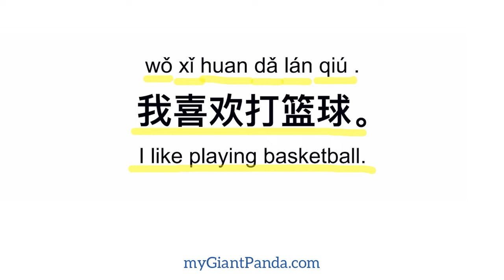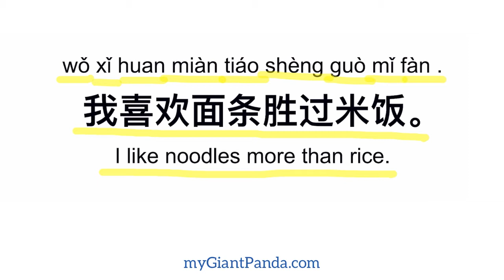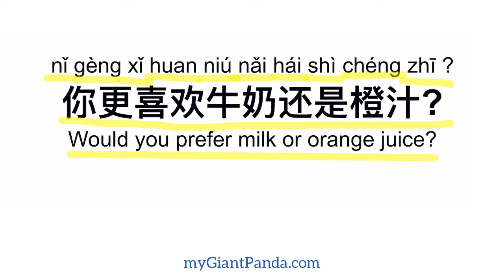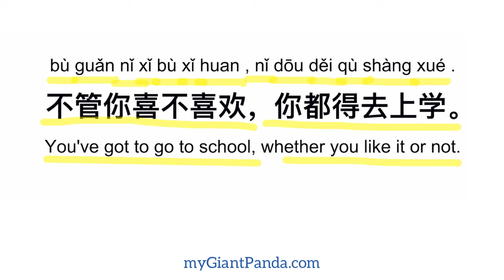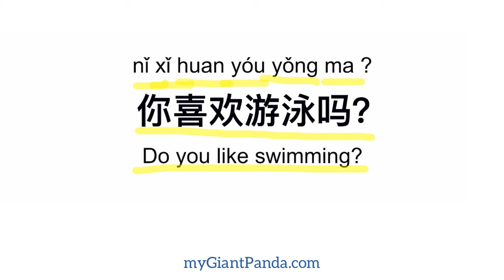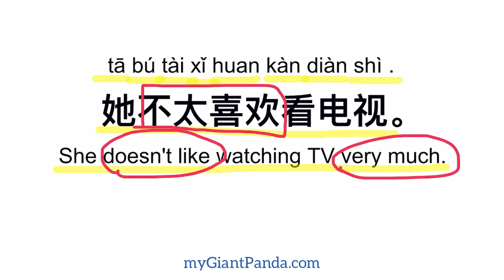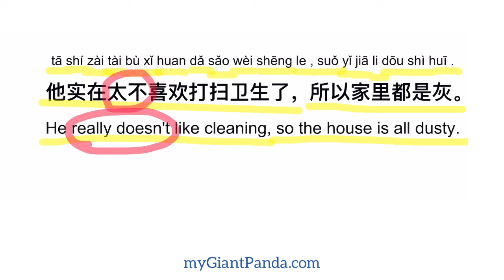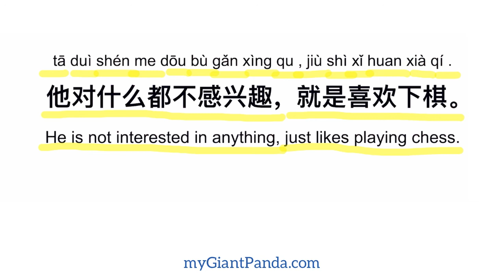How to Say Likes or Dislikes in Chinese Sentences - 如何用中文表达喜欢或不喜欢 - Chinese Online Classroom 华语在线小教室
xǐ huan huò bù xǐ huan
喜欢或不喜欢
Likes or Dislikes

wǒ xǐ huan dǎ lán qiú .
我喜欢打篮球。
I like playing basketball.

wǒ bù xǐ huan yú .
我不喜欢鱼。
I don’t like fish.

tā men dōu xǐ huan kàn shū .
他们都喜欢看书。
They all like reading books.

wǒ xǐ huan miàn tiáo shèng guò mǐ fàn .
我喜欢面条胜过米饭。
I like noodles more than rice.

nǐ gèng xǐ huan niú nǎi hái shì chéng zhī ?
你更喜欢牛奶还是橙汁?
Would you prefer milk or orange juice?

nǐ xǐ huan shén me lèi xíng de yīn yuè ?
你喜欢什么类型的音乐？
What kind of music do you like?

bù guǎn nǐ xǐ bù xǐ huan , nǐ dōu děi qù shàng xué .
不管你喜不喜欢，你都得去上学。
You’ve got to go to school, whether you like it or not.

nǐ xǐ bù xǐ huan hē kā fēi ?
你喜不喜欢喝咖啡？
Do you like coffee?

nǐ xǐ huan yóu yǒng ma ?
你喜欢游泳吗？
Do you like swimming?

tā bú tài xǐ huan kàn diàn shì .
她不太喜欢看电视。
She doesn’t like watching TV very much.

tā shí zài tài bù xǐ huan dǎ sǎo wèi shēng le , suǒ yǐ jiā li dōu shì huī .
他实在太不喜欢打扫卫生了，所以家里都是灰。
He really doesn’t like cleaning, so the house is all dusty.

wǒ zhōng yú xǐ huan shàng le zhòng cài .
我终于喜欢上了种菜。
I finally fell in love with growing vegetables.

tā duì shén me dōu bù gǎn xìng qu , jiù shì xǐ huan xià qí .
他对什么都不感兴趣，就是喜欢下棋。
He is not interested in anything, just likes playing chess.